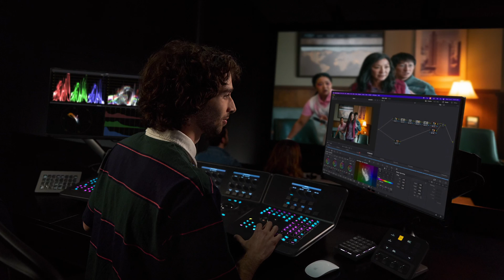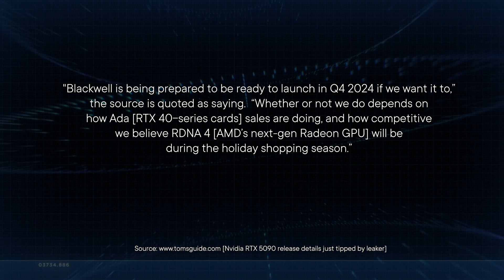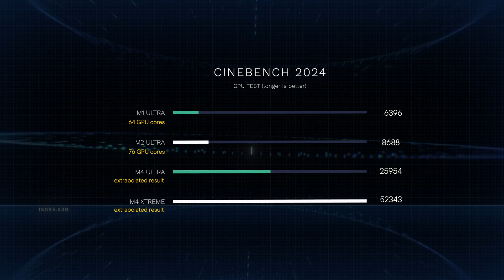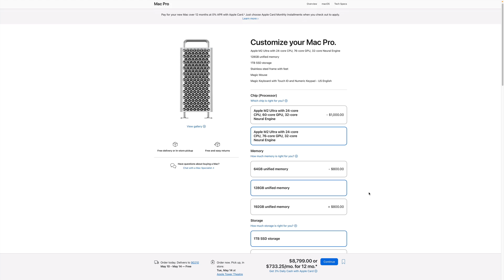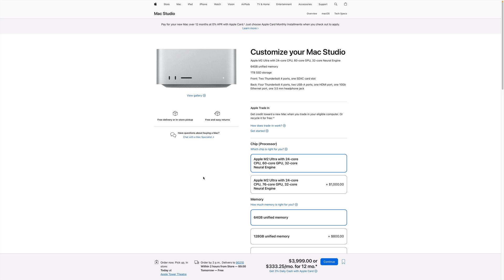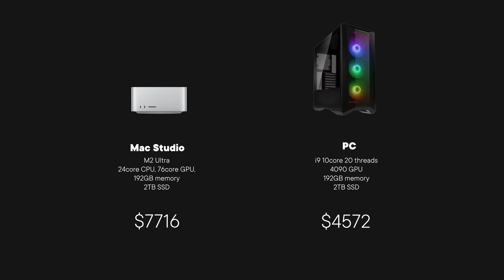Will Apple's M4 close the gap with NVidia?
Apple has some stiff competition when it comes to 3D rendering. With M4 right around the corner, will it be able to challenge NVidia's dominant position in the field?" 🧐

(3D files, textures, discounts and more)

My gear:
Synology 1821
Western Digital Red Plus 12TB
Audio Recorder: Zoom H8
Panasonic GH6
Sony MDR 7506 headphones
iPad Pro 12.9 inch